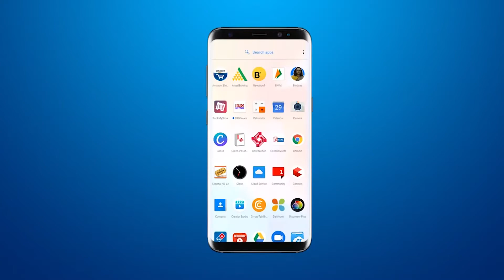नवनाथ कावड़ यात्रा समितिने महाशिवरात्रि पर्व पर 51हज़ार श्रीफल की आहुति और महा मृत्युंजय यग्न का आयोजन